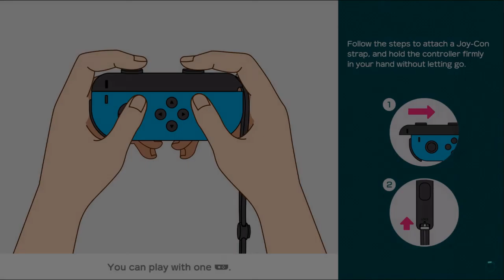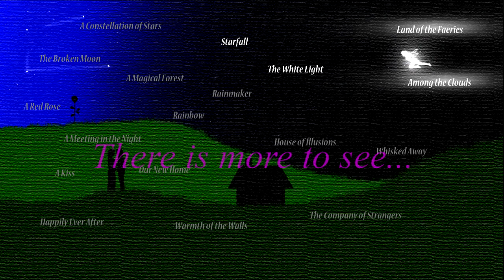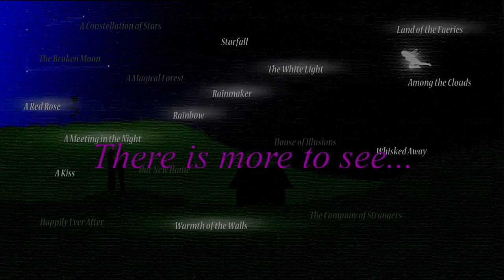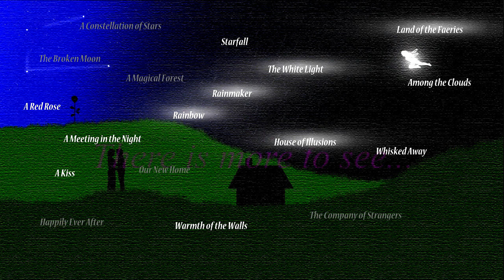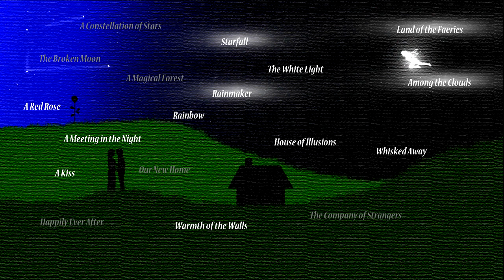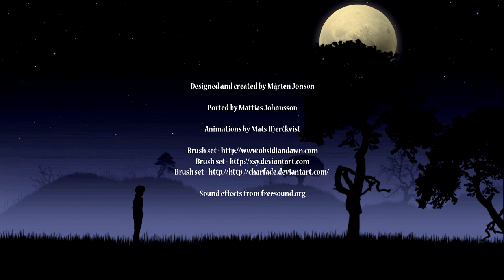Star Sky Ep. 1: Quarantine Games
COME GET QUARANTINED WITH US BABAAAYYYYYY! WE PLAYING STAR SKY! THIS ISH IS EPIC TRICKS! JOIN OR CRY!